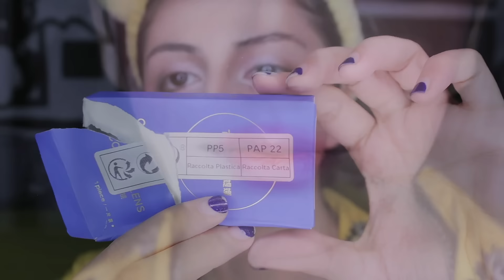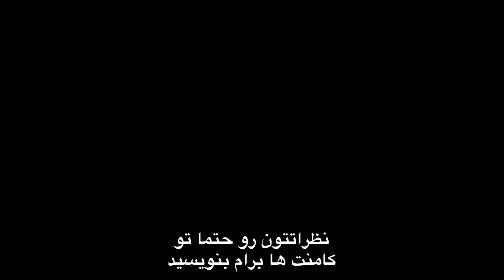آموزش میکاپ کره ای🤩راز هایی که 100% نمیدونی!🙊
ایدی اینستاگرام دوستم : dark_fashionstudio
لینکش :

هر هفته یک یا دو تا ویدیو جدید داریم😍کانالمو ساب کن 🤟🏻